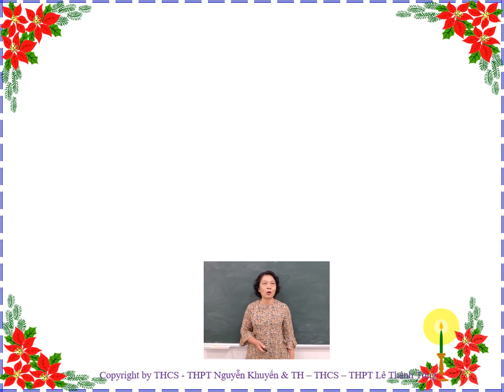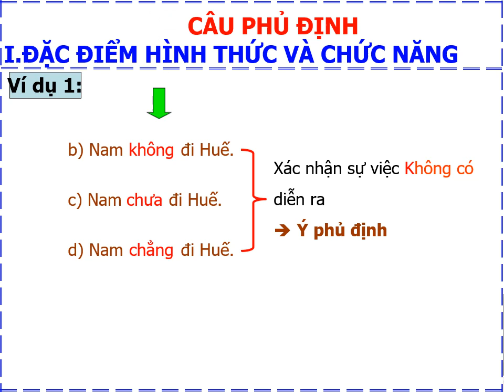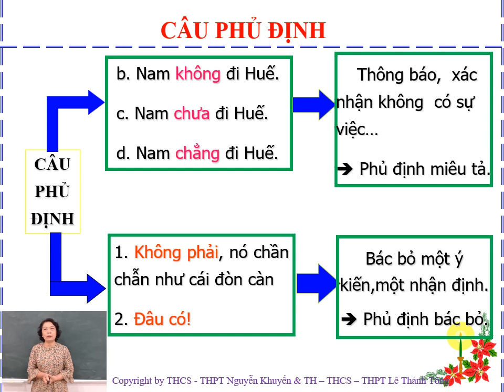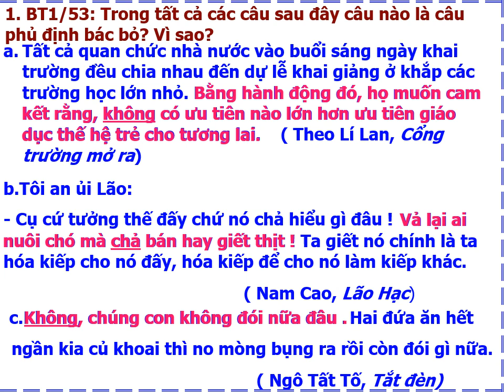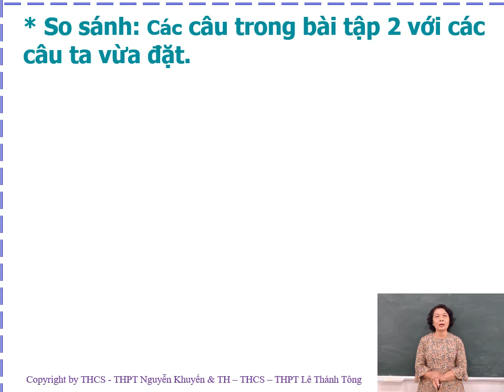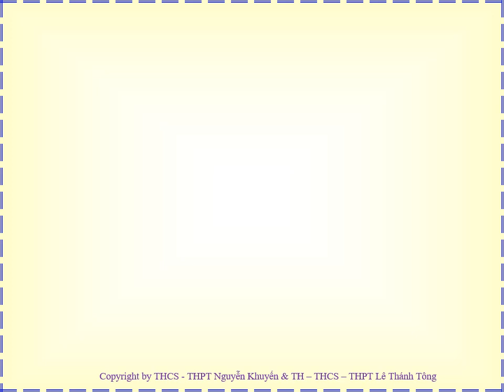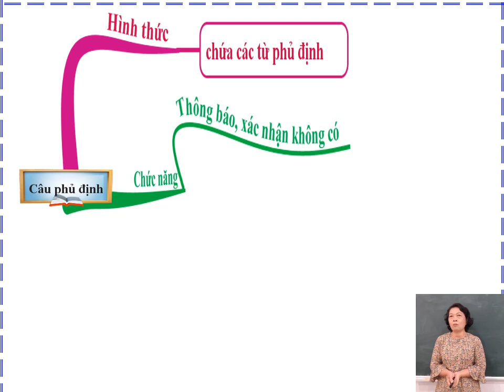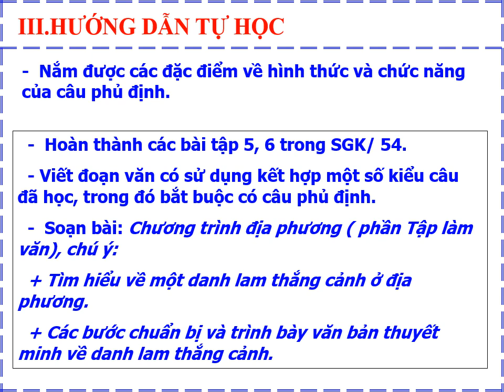VAN K8 TranKimThanh CAU PHU DINH